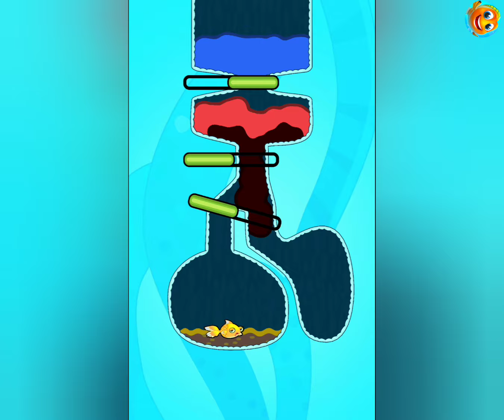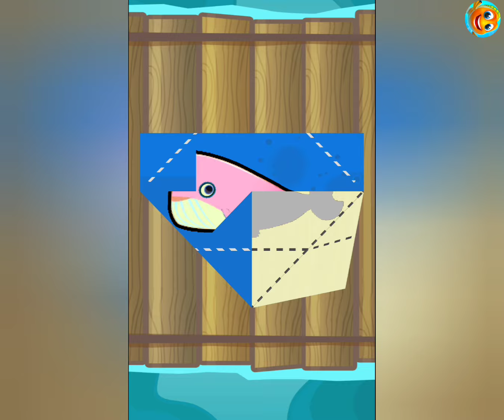save the fish / pull the pin New level game save fish pull the pin / mobile Game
Shark Game Ki Vide
Shark Wala Game